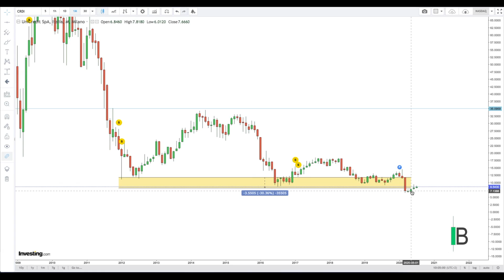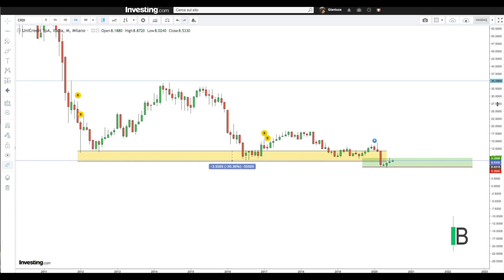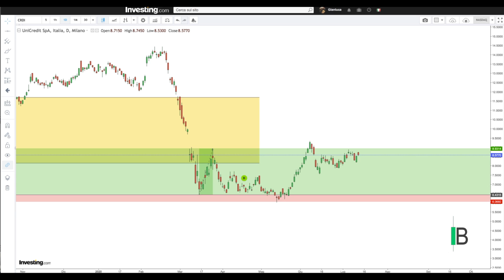AZIONE UNICREDIT - LUGLIO2020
Azioni Unicredit
Analisi Grafica Luglio 2020